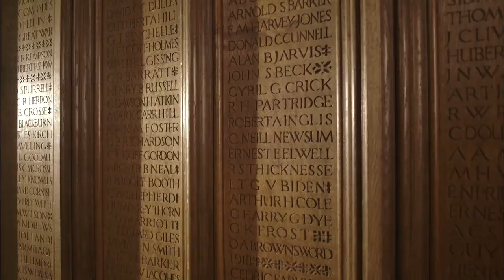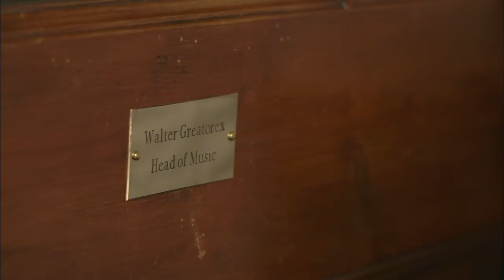Benjamin Britten - Peace and Conflict Teaser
Benjamin Britten - Peace and Conflict
Capriol Films - 2013

This thought provoking drama-documentary tells the story of the pacifism that was at the core of Britten's life and work.

The extraordinary young actor Alex Lawther plays the part of the teenage pupil at Gresham's School, Holt, already set on a career as a composer, whilst struggling to equate communism with pacifism.

The drama is framed by commentary from friends and historians and performance by artists including James Gilchrist, Iain Burnside and the Benyounes String Quartet.

Legendary actor John Hurt narrates and appears in this radically new film testament.